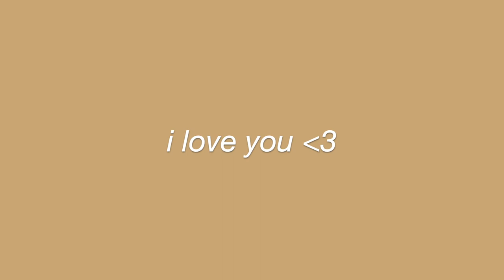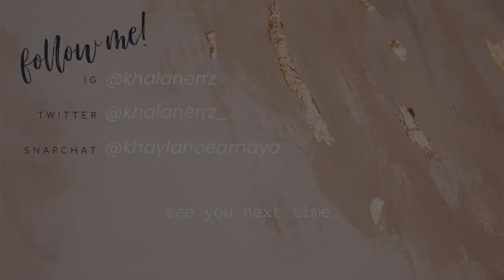DYING MY HAIR DURING QUARANTINE ♡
hi lovies,
today i am dying my hair to fulfill my boredom during quarantine